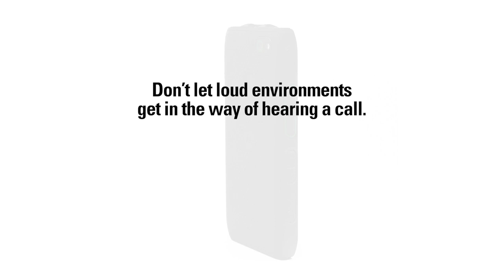LEX L11 Delivers Loud and Clear Audio No Matter What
Don’t let loud environments get in the way of hearing a call. The LEX L11 uses dual front-facing speakers that produce up to 106 db of loudness.

LEX L11 Loud and Clear Audio video transcript
00:00 – 00:15 (Music only)

00:15 (Airplane propeller noise only)

00:25 Audio from device: “Your request for landing is approved.  I repeat: your request for landing is approved.”